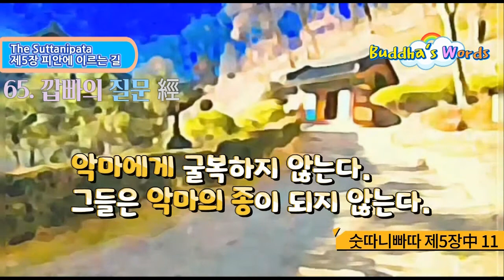65.깝빠의 질문經 [숫따니빠따 제5장中11] 보우스님독송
65. 깝빠의 질문 經

육십오경72經中 육십오經[11. 깝빠의 질문 經 ]

11) 깝빠의 질문 經/ 373 [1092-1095]

1092

깝빠가 물었다. "거센 물결이 밀려왔을 때 호숫가에 있는 사람들, 늙음과 죽음에 짓눌려 있는 사람들을 위해 의지할 만한 섬을 말씀해 주십시오. 이 괴로움이 다시는 일어나지 않을 피난처를 제게 보여 주십시오."

1093

스승은 대답하셨다. "깝빠여, 아주 거센 물결이 밀려왔을 때 호숫가에 있는 사람들, 늙음과 죽음에 짓눌려 있는 사람들을 위한 섬을 너에게 말해 주리라.

1094

어떤 소유도 없고 집착도 없고 취할 것도 없는 것, 이것이 바로 의지할 만한 섬이다. 그것을 열반이라고 한다. 그것은 늙음과 죽음의 소멸이다.

1095

이것을 분명히 알고 명심해 이 세상에서 번뇌를 완전히 떠난 사람들은 악마에게 굴복하지 않는다.

그들은 악마의 종이 되지 않는다."